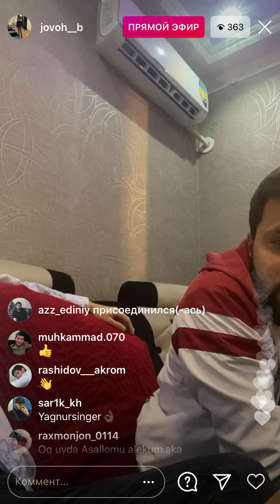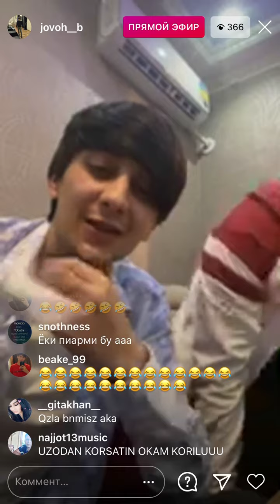Jovoh basharskiy Green71 nakalenya otqizdi